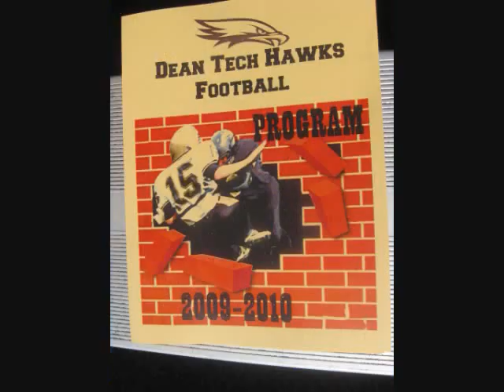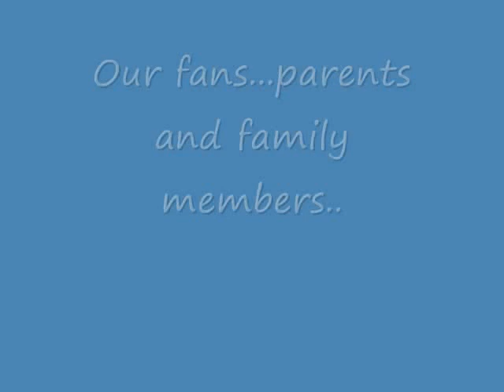JPandTutyCheerleadingDeanTech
pleaase be mindful this is from my kids school i out it here cuz i have no choice and i love to give them the support they deserve...they work very hard for whatewver they got..hugz mom